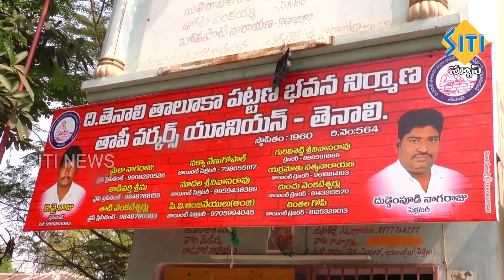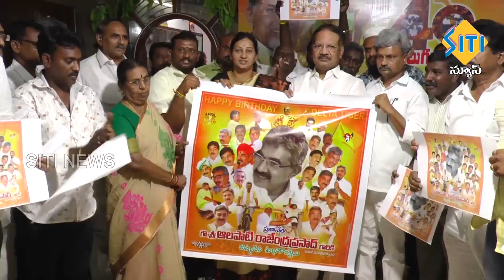TENALI SITI NEWS 03 04 2022 2 PM NEWS